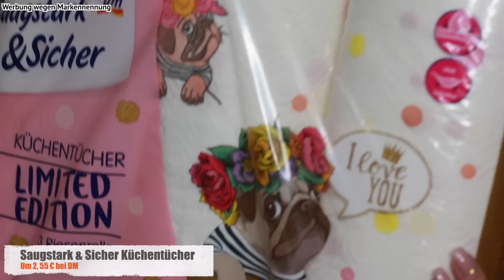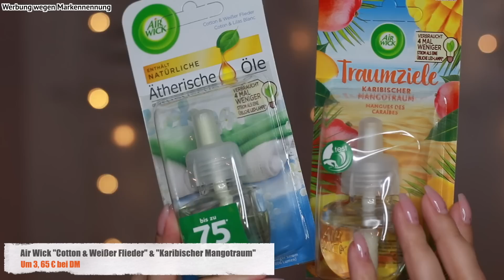XXL Beauty HAUL & REVIEW I DM - ROSSMANN - KOSMETIK4LESS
XXL BEAUTY HAUL
Ich hab mal wieder bei DM, ROSSMANN & KOSMETIK4LESS geshoppt

*Dieses Video enthält unbezahlte Werbung wegen Markennennung/Markenerkennung